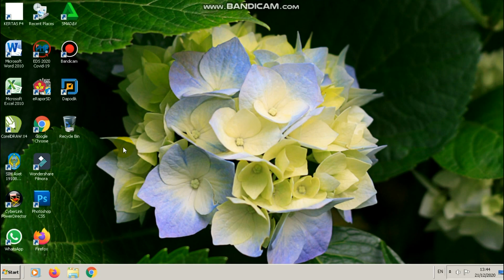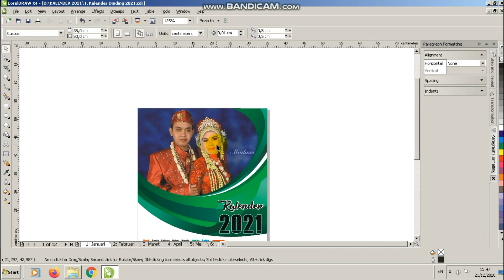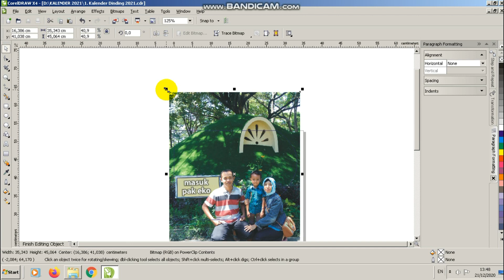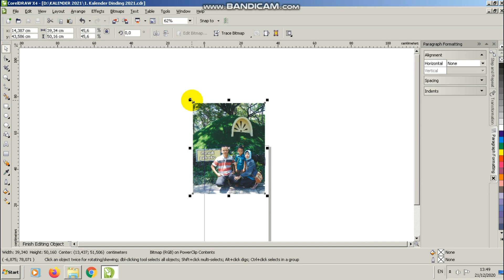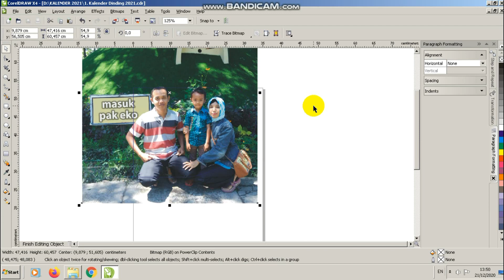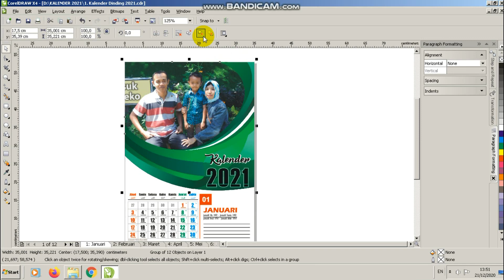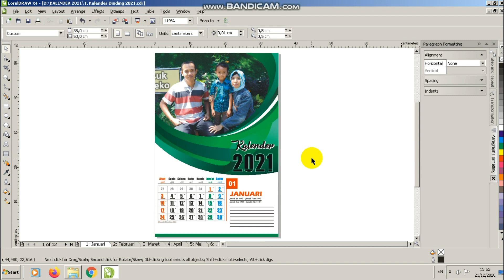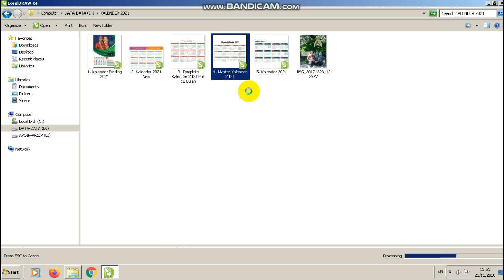Desain Kalender Format Corel || CDR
Cara membuat Kalender 2021 Formar CDR gambar/foto bisa diedit sesuai keinginan. File GRATIS, WA 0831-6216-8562